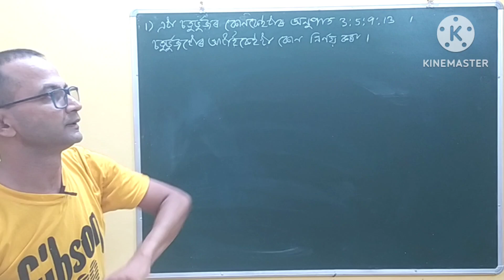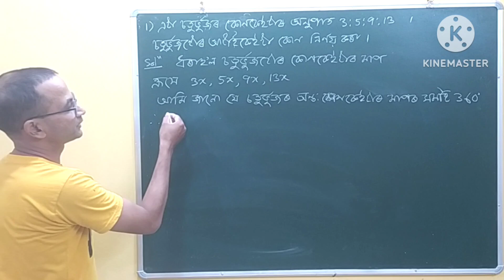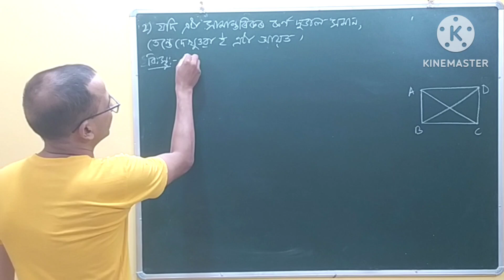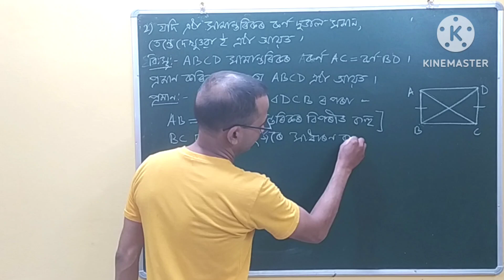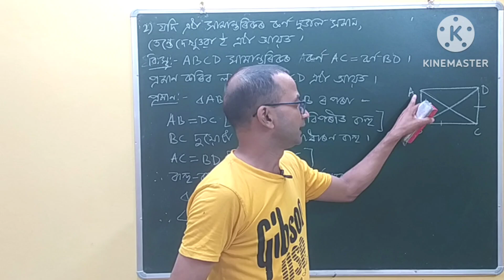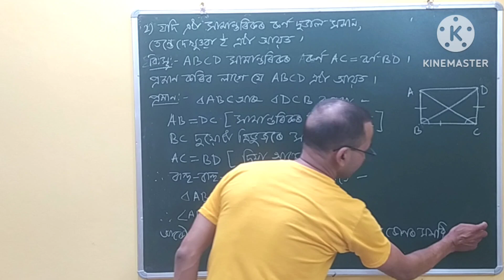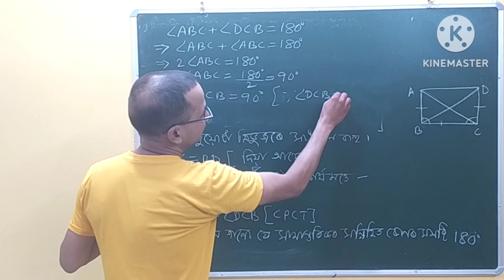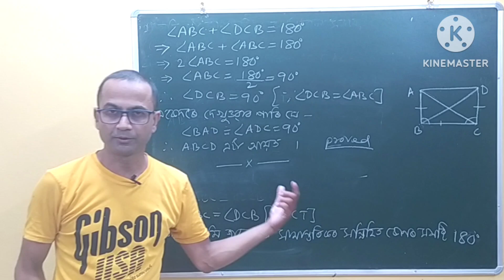Class 9 | General Maths | Quadrilateral | Excercise 8.1 | Question 1,2